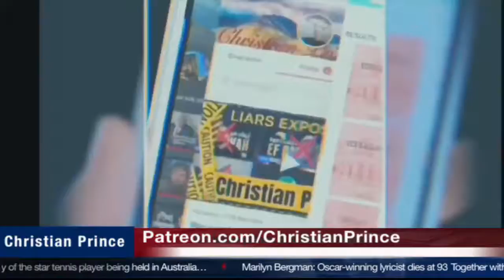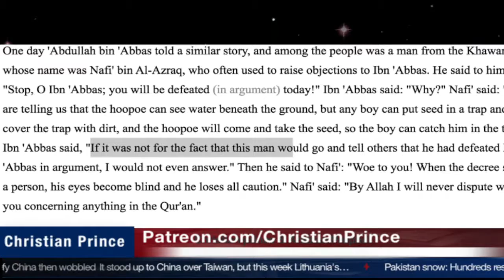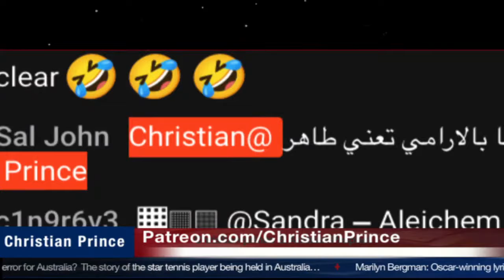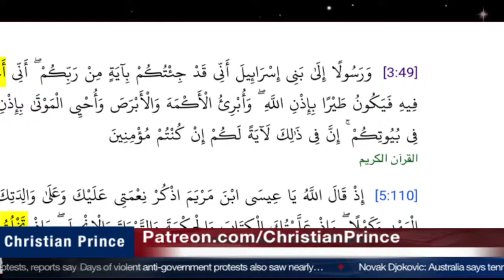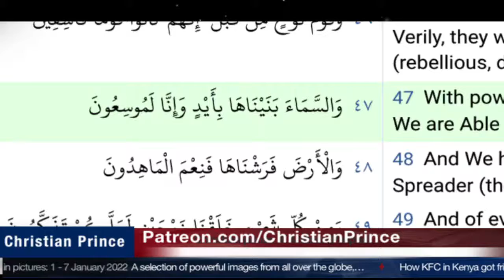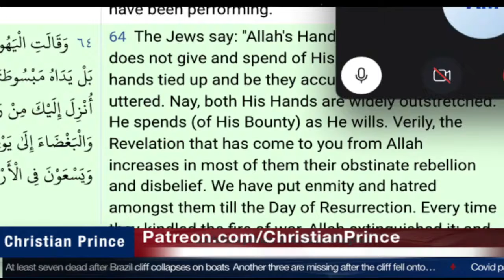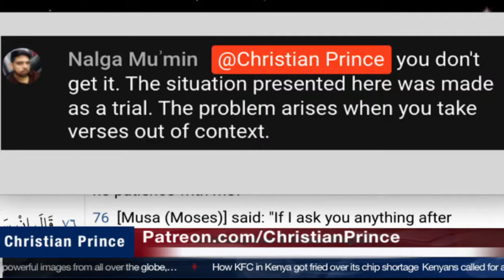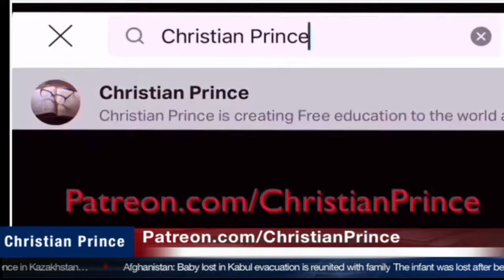How Muslims use their logic to refute their own